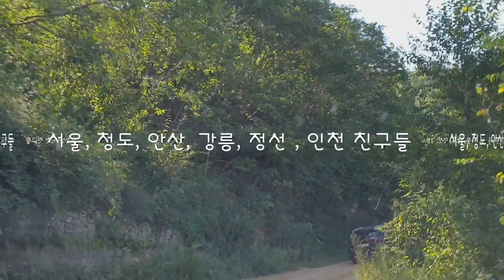추억묻은친구 / 약초닭백숙/ 고등어자반숯불구이/ 싸리나무삼겹살/반딧불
신랑의 어릴적 동네친구는 나에게도 소중한 친구이다..

아무런 허물없이 추억을 예기할수 있는 친구들은 그야말로

보물이다..

아프지말자..
행복하자..
열심히 살자..
건강하고 또보자..